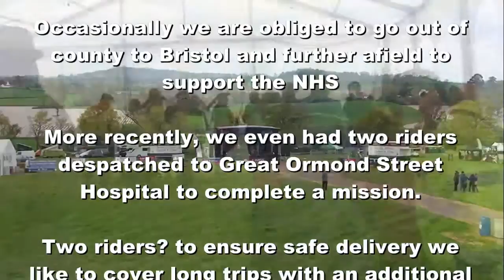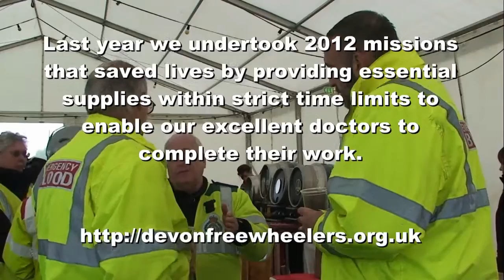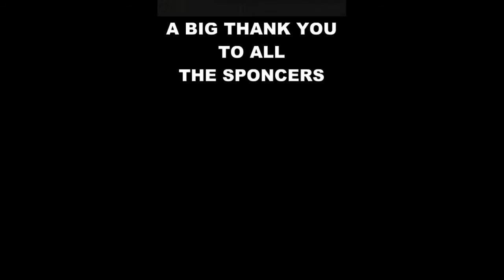DEVON FREEWHEELERS "BLOODBIKERS"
We, Devon Freewheelers are a team of 50 volunteer Emergency Vehicle drivers who are dedicated to providing a weekday out of hours service (17.00 – 06.00) and 24/7 weekend service supporting the NHS in delivering essential Blood, Samples, Medication and Donor Breast Milk to hospitals throughout Devon.

Occasionally we are obliged to go out of county to Bristol and further afield to support the NHS. More recently, we even had two riders despatched to Great Ormond Street Hospital to complete a mission. Two riders? To ensure safe delivery we like to cover long trips with an additional rider in case of accident or unforeseen circumstances. In order to assess the REAL value of this FREE service you may like to read Felix’s Story a testimonial, voluntarily supplied.

Last year we undertook 2012 missions that saved lives by providing essential ‘supplies’ within strict time limits to enable our excellent doctors to complete their work.

we also transport human tissue samples for transplant and our volunteers co-respond on behalf of South Western Ambulance Service NHS Foundation Trust to 999 emergencies.